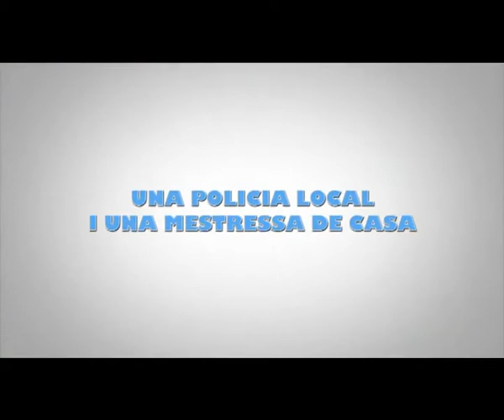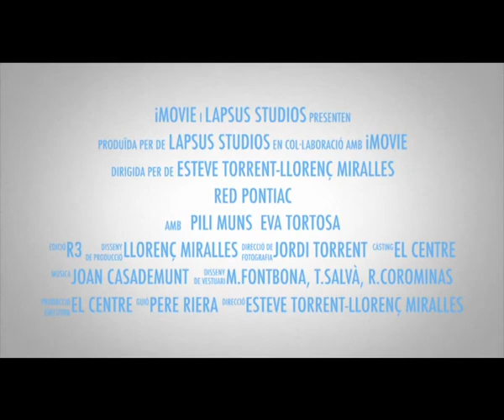RED PONTIAC, dues patates grillades (COMEDIA ENTRE MARES GRUP DE TEATRE DEL CENTRE) tràiler 2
Teatre al Maresme (Barcelona):

El Grup de Teatre del Centre d'Arenys de Munt us presentem una obra del tot diferent a les que hem fet fins ara; retornem a la comèdia per escenificar-vos un text que no us deixarà indiferents i que us farà riure des del primer minut. En aquest cas tan sols trobareu dues actrius a dalt de l’escenari, l’Eva i la Pili, elles dues soles us faran passar un molt bon moment però sense deixar de trencar tòpics i tenint una visió molt àcida del paper de la mare, perquè, totes les mares estimen als seus fills?

Prepareu-vos per un ping-pong dialèctic àcid i mordaç amb el qual no podreu parar de riure.